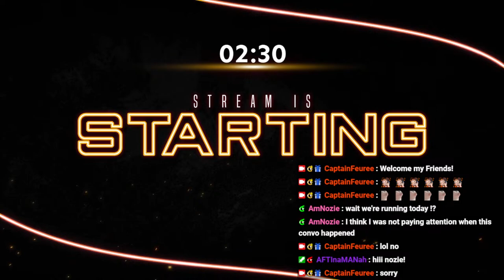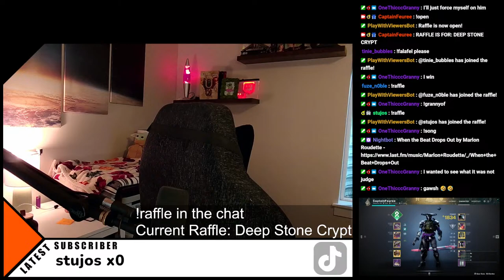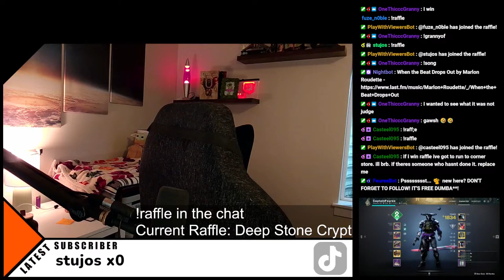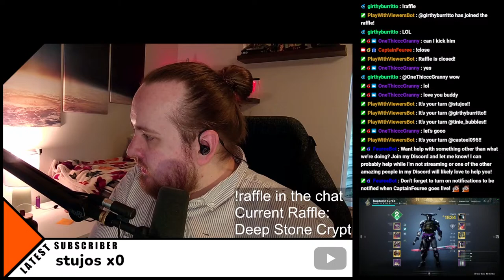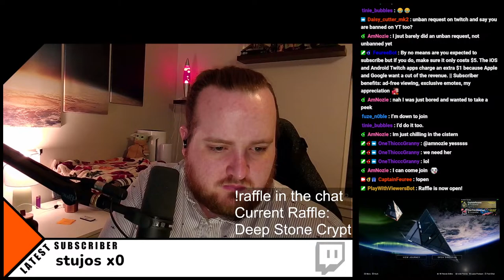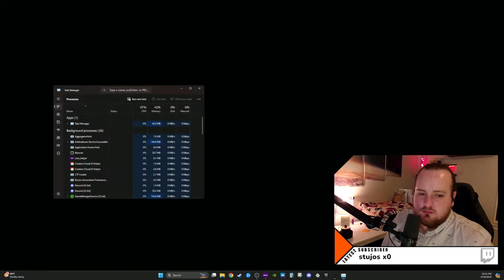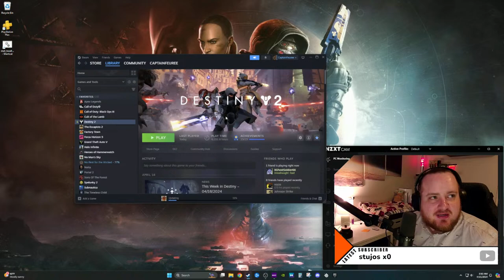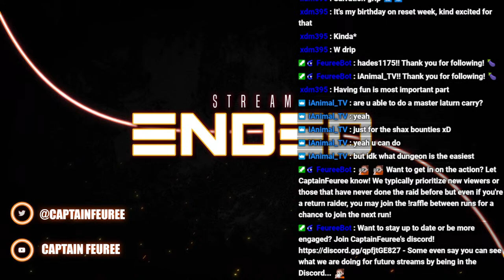🔴 FREE PvE Help - Let Me Know What You Need! | Destiny 2 | !discord 😘